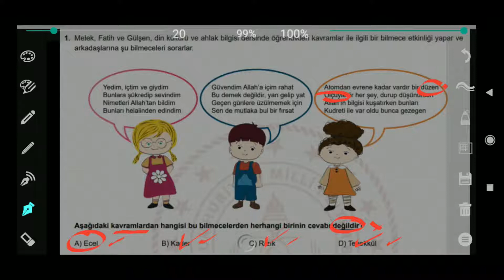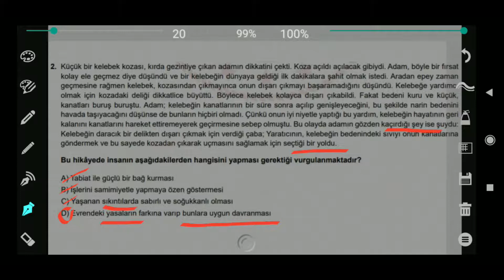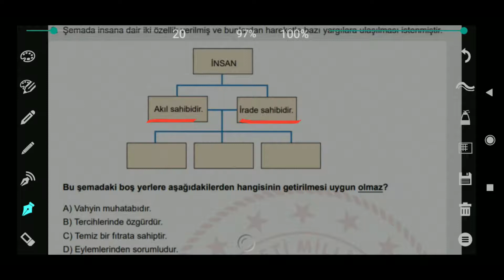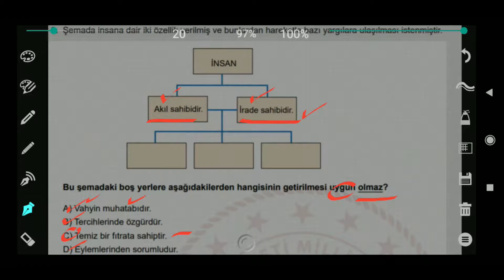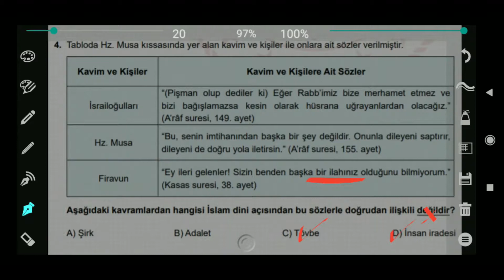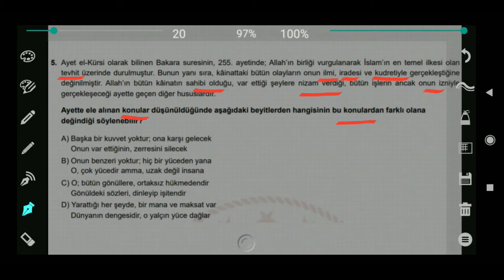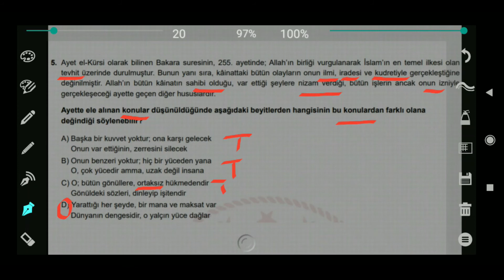EKİM AYI DİN KÜLTÜRÜ ÖRNEK SORULAR ve ÇÖZÜMLERİ-DİN KÜLTÜRÜ-2022 LGS ÖRNEK SORULAR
2021 EKİM AYI DİN KÜLTÜRÜ VE AHLAK BİLGİSİ ÖRNEK SORULAR VE ÇÖZÜMLERİ-2022 LGS DİN KÜLTÜRÜ VE AHLAK BİLGİSİ